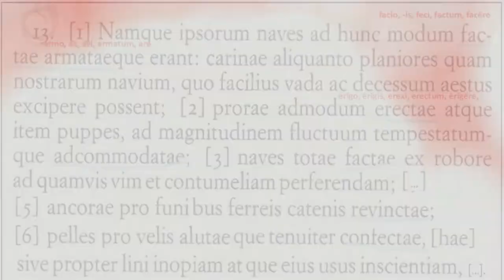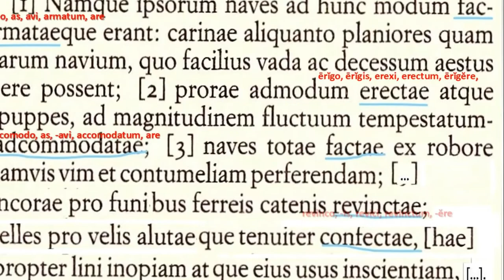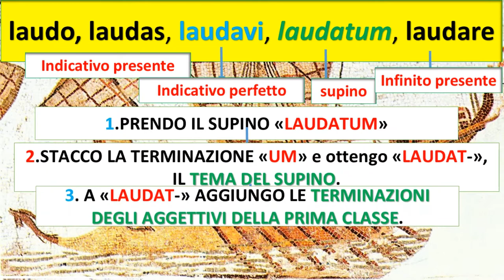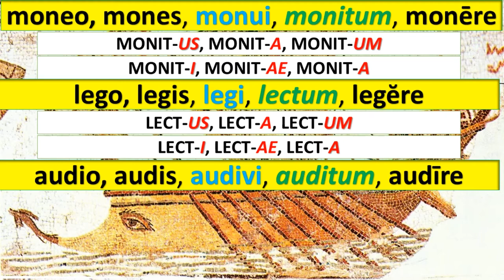Il participio perfetto (formazione)